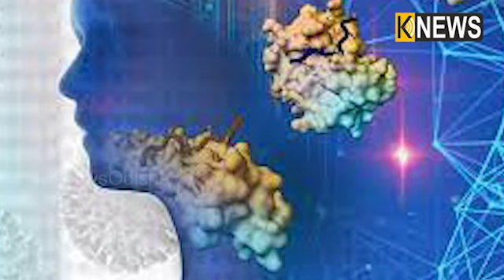ଶରୀର ପାଇଁ କେତେ ଦରକାର ପ୍ରୋଟିନ||Knews Odisha